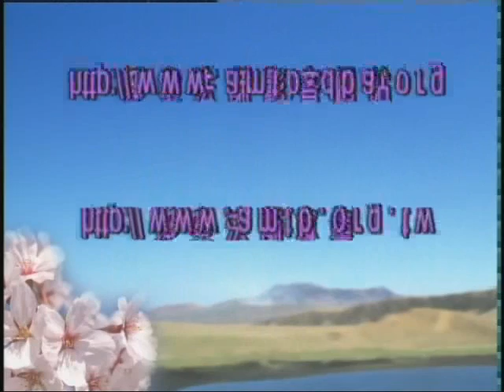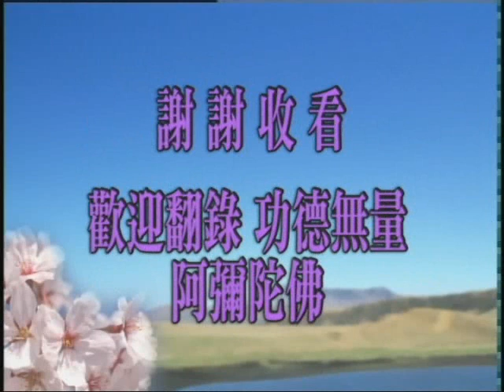大乘無量壽經 第176集